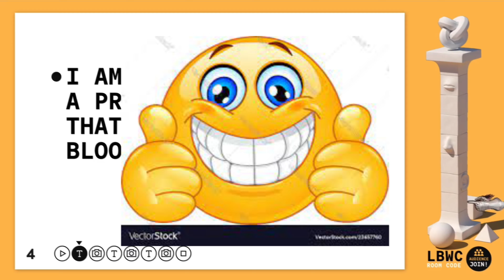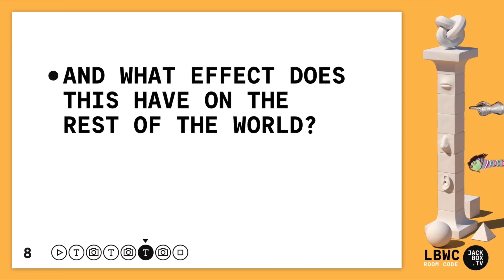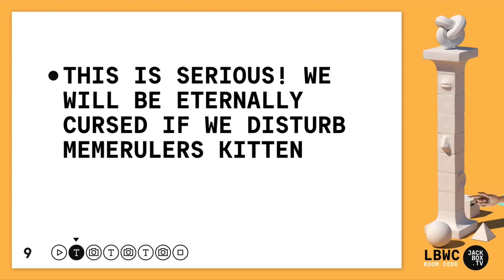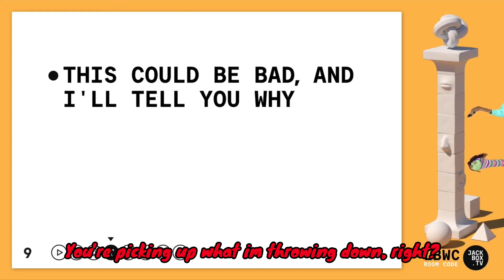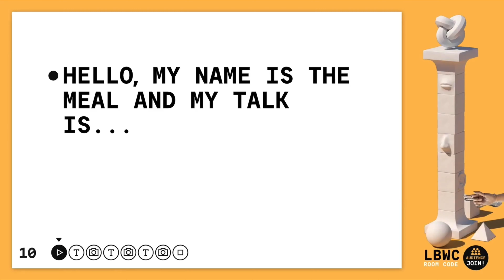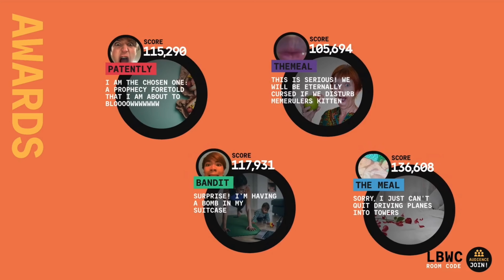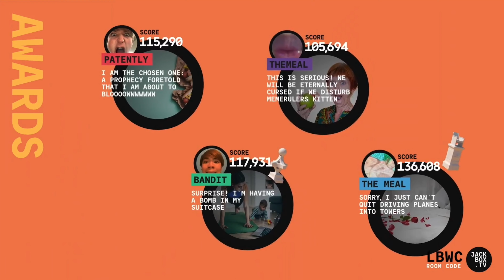Mentally Unstable Jackbox Gameplay - Jackbox (Pt.2)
Today we play Jackbox... things get a little sillier...